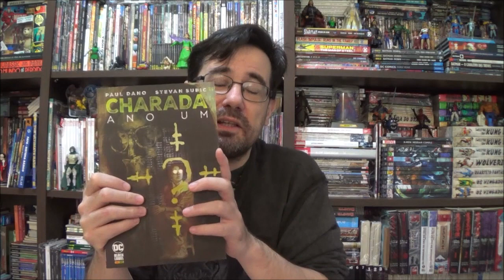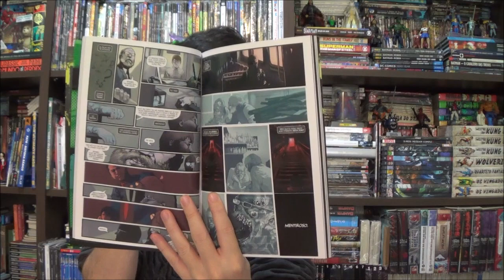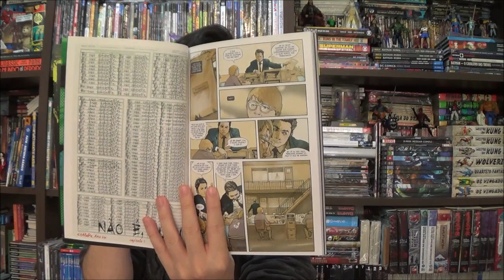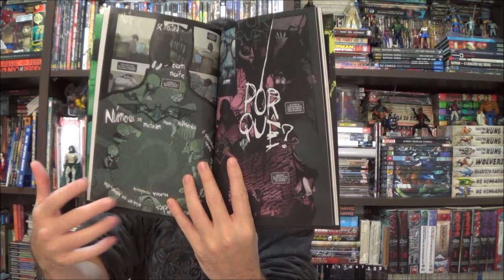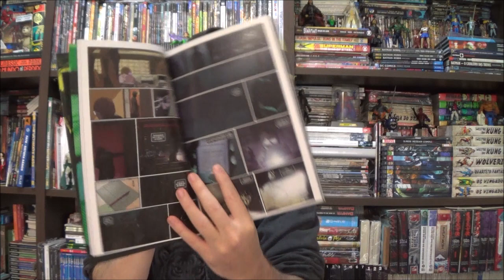Chapéu do Presto - Charada Ano Um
Bem-vindos a mais um Chapéu do Presto, no episódio de hoje apresento um prequel do filme Batman de Matt Reeves, Charada Ano Um por Paul Dano e Stevan Subic.